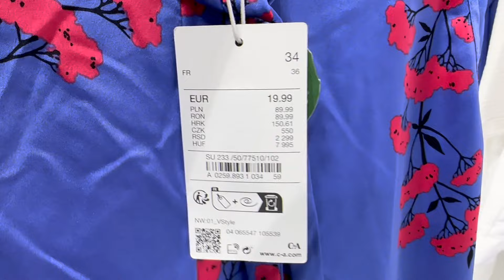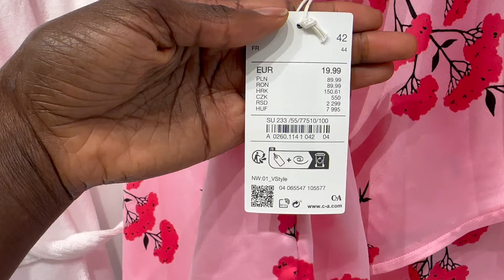C&A LADIES NIGHTWEAR/SLEEPWEAR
In today's video i invite you to come along with me as i show you the latest nightwear/Sleepwear that you can currently find at C&A.

The Monuments and Tunnels in Goa and Hampi -Bali  Bonds
The Bywater -The Mini Vandals